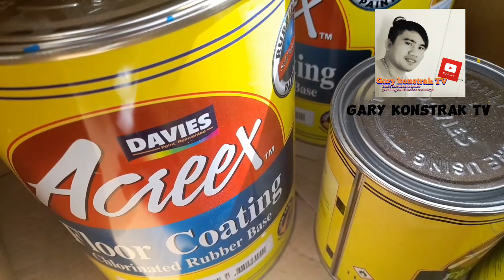paano mag rubberized paint sa halfcourt??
basic knowledge, house painting, construction technique